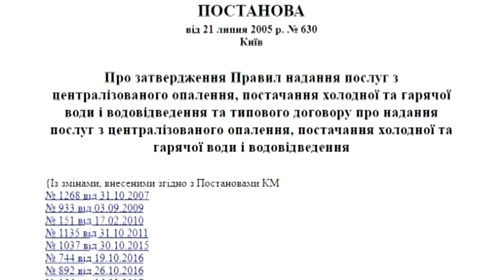Платити за опалення в під'їздах через окремий договір? Економісти проти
Чи давно ви сплачували за опалення… під'їзду? Ймовірно, скоро почнете! Теплопостачальники України втілюють рішення 14-річної давнини. Ще у 2005-ому Кабмін ухвалив 630 постанову. Згідно з нею, люди, що відокремилися від централізованого постачання, повинні окремо сплачувати за обігрів під'їздів. Правила оплати мала встановлювати спеціальна методика. Але її Мінрегіон ухвалив лише торік. Зараз методика починає працювати. Мешканці, які мають індивідуальне опалення, повинні укласти прямий договір із центральним теплопостачальником. Із цим не згодні економісти Дніпра. Кажуть: це — чергова схема обману.